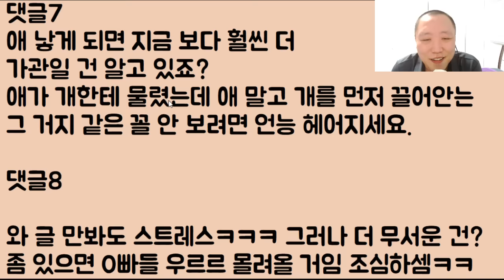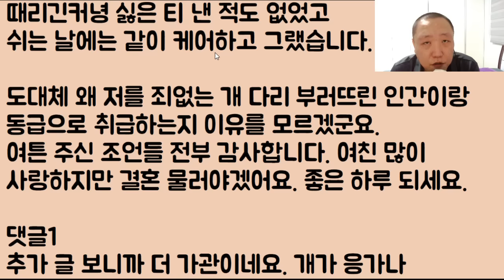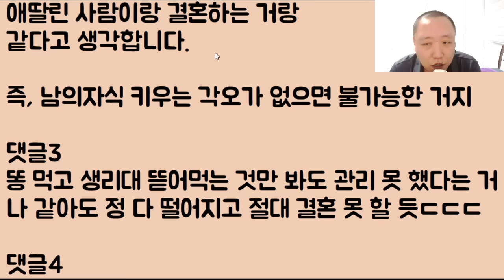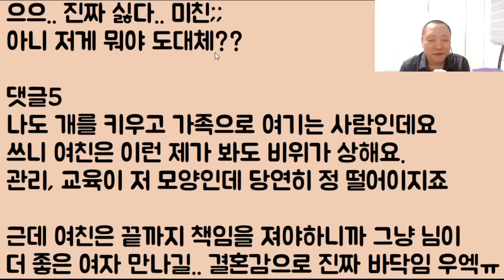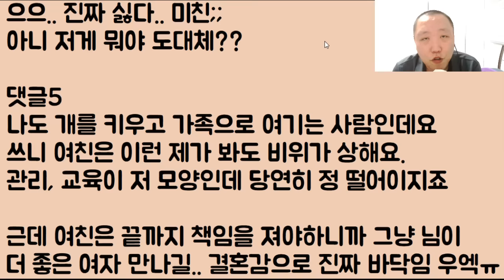[미친ㅋㅋㅋ] 여친과 살림을 합쳤는데요 이런 미친? 와.. 개 두 마리가 코를 진짜 개 오지게 골아서 깜짝 놀라 파혼!! 도망갑니다ㅜㅜ